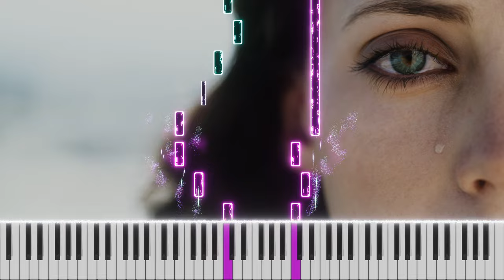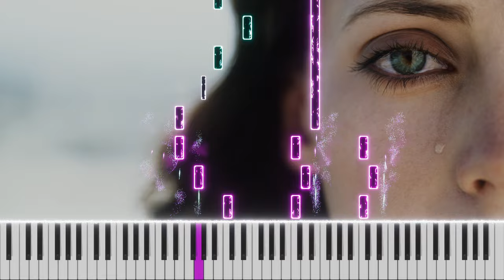Küçüğüm Piyano Cover (Sezen Aksu) - Burhan Erdemir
(Küçüğüm)

Sanatçı(lar), Besteci(ler): Sezen Aksu
Tempo: 70-80BPM
Zaman: 6/8
Key: Do Major - La Minor
Aranje: Ezgi M. Gündoğan
Performans: Burhan Erdemir
Miks ve Düzenleme: Burhan Erdemir